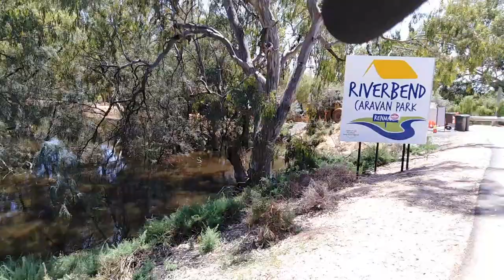Walking to Paringa Bridge in the flood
Walking from Renmark River Front up to the Paringa Bridge and around the Bert Dix Memorial Park 29/12/2022